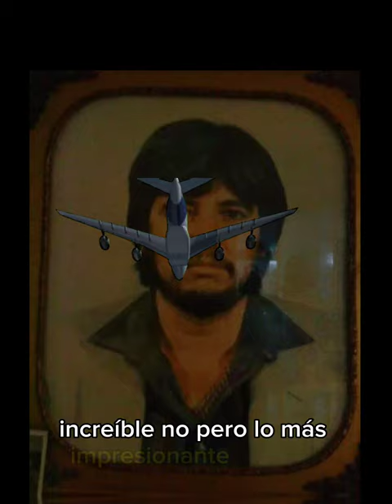Increíbles Historias Reales que te dejarán Asombrado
Hola familia espero que disfruten de nuestro contenido y le saques buen provecho.

Videos Recomendados
1 - por que las mujeres usaban falda?
2 - Sabias en que año se fundo la iglesia?